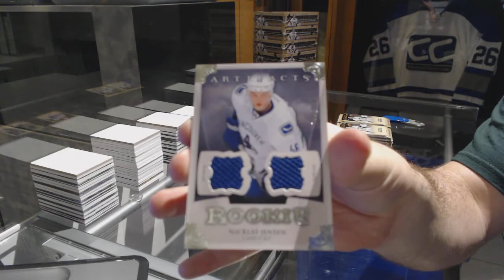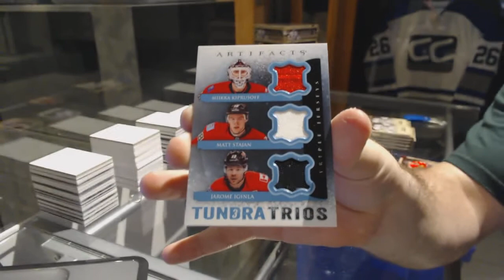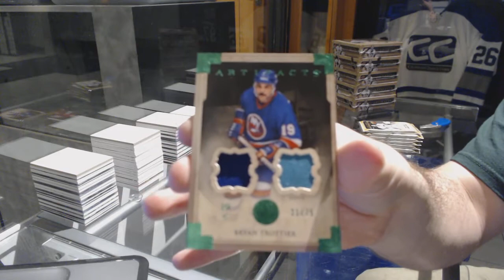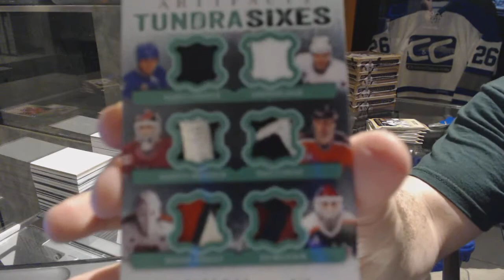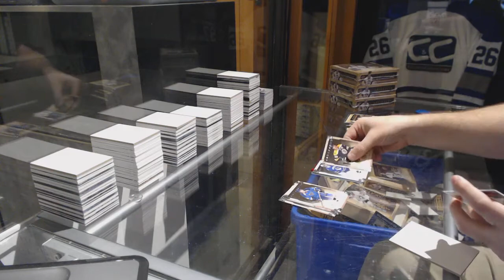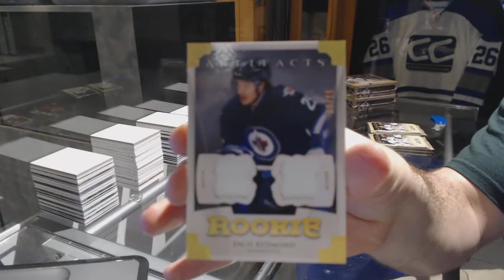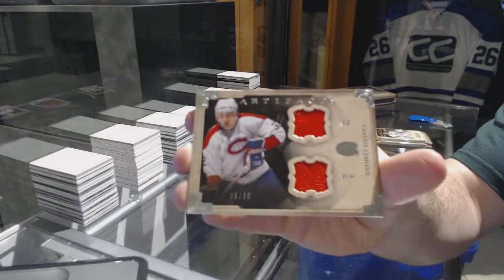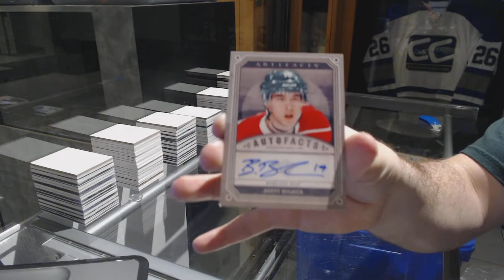13-14 Upper Deck Artifacts 8 Box Half Case Hockey Break - C&C GB #7206